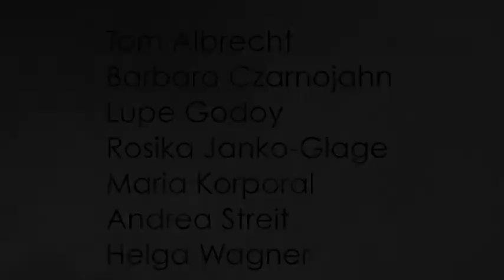Herzlich Willkommen zur realen aber digitalen Eröffnung der Ausstellung KLIMAKIPPPUNKTE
"Herzlich Willkommen zur realen aber digitalen Eröffnung der Ausstellung KLIMAKIPPPUNKTE, eine - Preview im Showroom - Galerie VBK Berlin", so begrüßt Gisela Plettau (Atelier für Gestaltung) die Gäste.
Wie schon der Titel KLIMAKIPPPUNKTE ankündigt, geht es hier um´s KLIMA. 6 +  4 künstlerische Positionen werden vorgestellt, die völlig unterschiedliche Aspekte fokussieren.